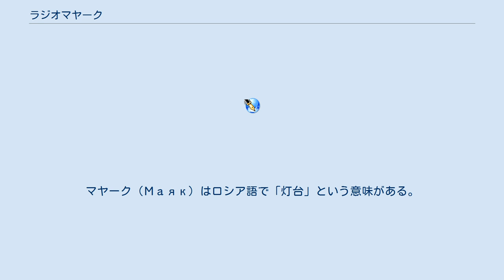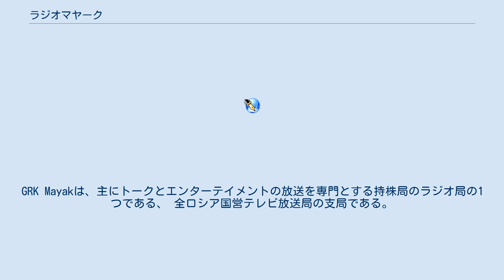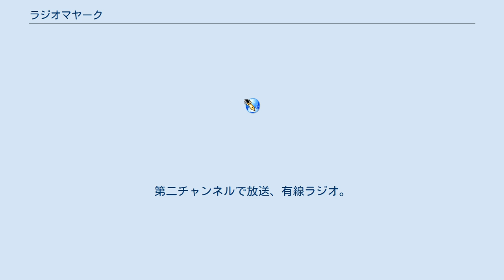ラジオマヤーク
ラジオマヤーク（英: Radio Mayak, 露: РадиоМаяк）とは、全ロシア国営テレビ・ラジオ放送会社（VGTRK）が運営するロシア連邦のラジオ放送局である。
マヤーク（Маяк）はロシア語で「灯台」という意味がある。
 ラジオマヤークは1964年8月にニュースと音楽専門の放送局としてソビエト連邦時代に開局した。
最近まで長波・中波・短波で放送していたが、現在は超短波とネット放送のみとなった。
放送開始前のインターバルシグナルは30分おきに流れる。
局名はソビエトのパイロットのためのビーコンの暗示からで、2番目のプログラムの周波数で放送し始め、数百万の加入者ラジオポイントで運営。
5/25形式（5分間のニュースリリースと25分間の音楽番組）のおかげで、ソビエト初のバックグラウンドラジオ局になり、1964年8月1日から2013年3月14日まで、現在のロシア連邦全土に向けて大規模に放送されていた。
GRK Mayakは、主にトークとエンターテイメントの放送を専門とする持株局のラジオ局の1つである、 全ロシア国営テレビ放送局の支局である。
 現在でもロシアの8都市へむけてFMバンド放送と、CIS有線ラジオ放送ネットワークで放送されている 。
 マヤークの創始者はペレストロイカを推進した一人、A.N.ヤコヴレフと考えられている。
 彼が最初の局長で情報のメイン編集局全体（「最新ニュース」-「マヤック」）統括は、ウラジミール・ドミトリエヴィチ・トレグボフであった。
 リュドミラ・ペトルシェフスカヤによる作品の回想からの抜粋 「メインのウラジミール・トレグボフは、ハンサムで何度か結婚を繰り返し、完全に白髪で日焼けし、魚雷のように廊下で口笛を吹く、いつも急いで過去のことを振り返ってささいなことを掘り下げなかった。しかし、ある重要な瞬間に、トレグボフは人生を終わらせた。いわば、党会議で、チェコ・スロバキア軍導入の否決を決行するために1968年に自殺した。その後、彼は我らの心の中に徐々に生き残ることとなる。」 ラジオマヤークは、ロシアのデジタルテレビの最初の多重放送に含まれている。
第二チャンネルで放送、有線ラジオ。
ロシア国内のケーブルテレビでは、番号1001でブロードキャストされている。